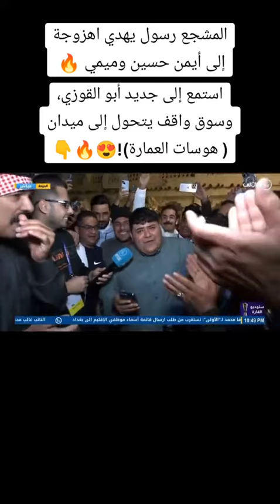حسن كامل/ رسول ابو القوزي يغني لميمي وايمن😂